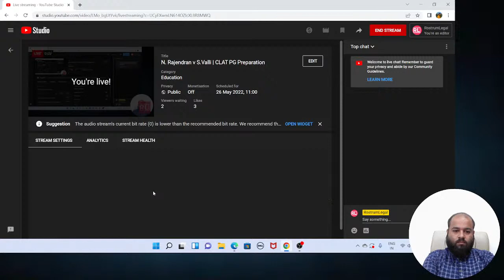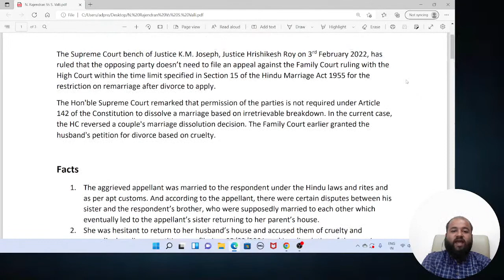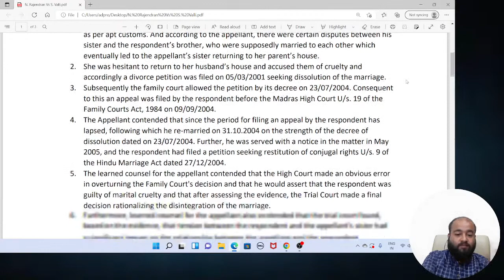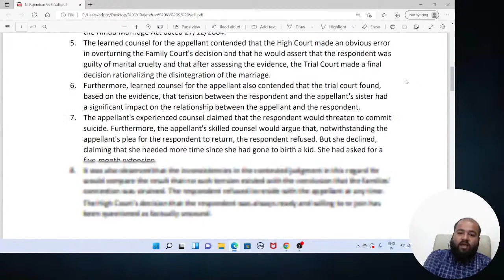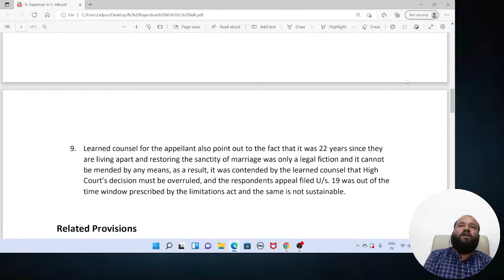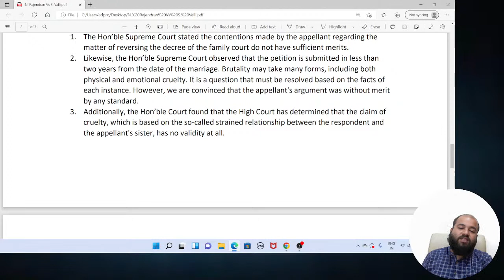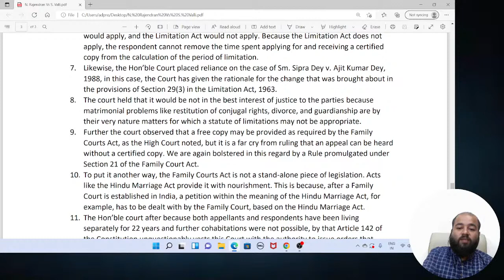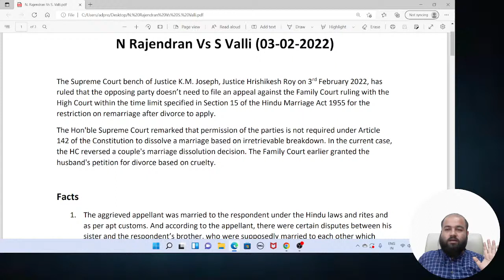N. Rajendran v S.Valli | CLAT PG Preparation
Join India's Best CLAT PG Coaching Programs on RostrumLegal.

The Supreme Court has ruled that the ban on remarriage after divorce imposed by Section 15 of the Hindu Marriage Act 1955 does not require the other party to file an appeal against the Family Court order with the High Court within the time limit. Section 15 is invoked simply by filing an appeal within the statute of limitations, Section 19 of the Family Courts Act is a special provision within the meaning of Section 29(2), and hence Section 29(2) would apply. That the phrase "proceeding" in Section 29(3) must be limited to proceedings akin to a suit, which are initial acts taken by the parties rather than an appeal.

About RostrumLegal
RostrumLegal is the best online platform to study for law exams. We guide and prepare law students and lawyers to crack competitive exams like CLAT PG, Judiciary and other competitive law exams. Founded in 2012, RostrumLegal is India’s Leading Legal Education Platform. We are working with a mission to make professional legal education affordable and accessible to millions of law students and lawyers.
Our Popular Courses:
⚖️ Judiciary Masterclass
Judiciary Masterclass is a comprehensive coaching program for preparation of Judicial Services Exams. This course is taught by the best faculties in the country. Several students from RostrumLegal Judiciary Masterclass have cracked various judiciary exams in their first attempt itself.

📓 CLAT PG Masterclass
CLAT PG Masterclass is the best online coaching for CLAT PG and LLM entrance exam preparation in the country. This course offers the most comprehensive syllabus, maximum number of mock tests, and is always updated with the latest pattern of the exam.